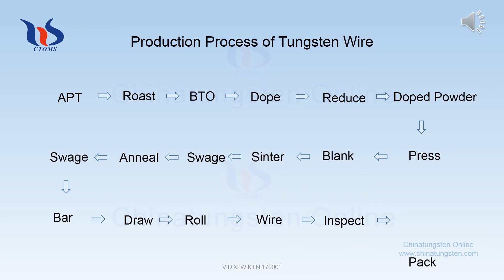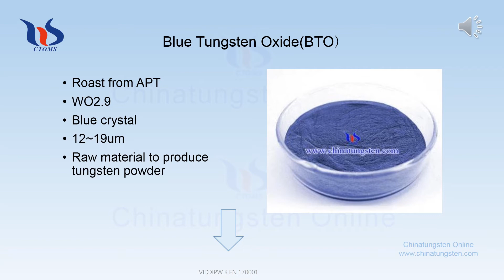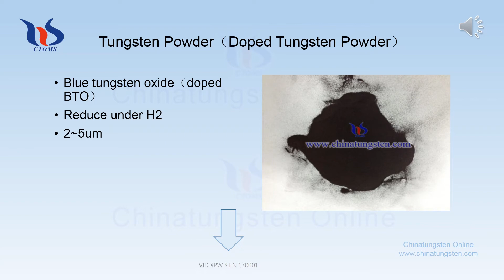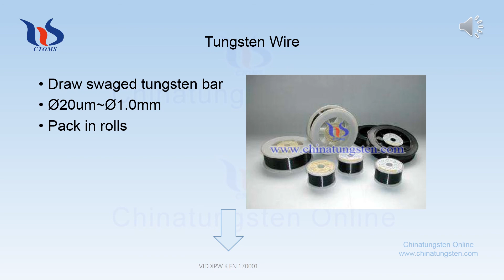【Know Tungsten 】Production process of tungsten wire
The whole process for producing tungsten wire is roasting APT to BTO, doped other elements when special properties are required, reduce the BTO to tungsten powder, pressing to blank tungsten bar, sintering, swaging, annealing, swaging, and drawing to tungsten wire.